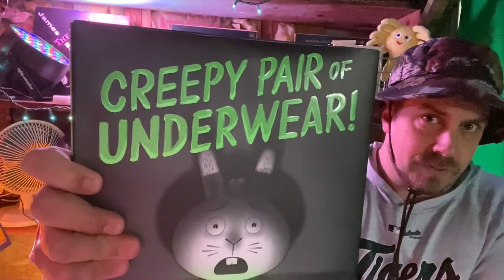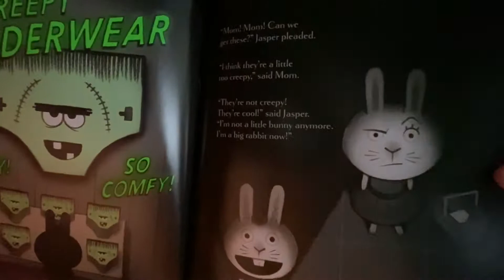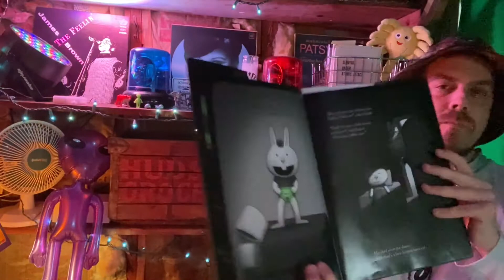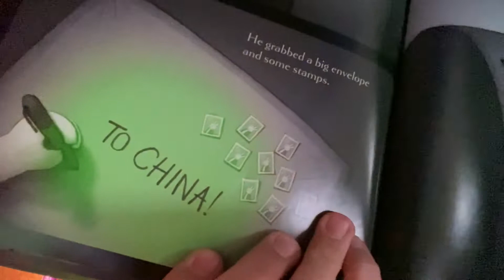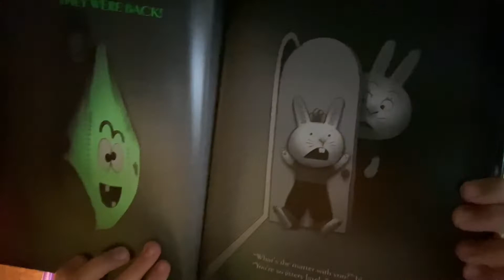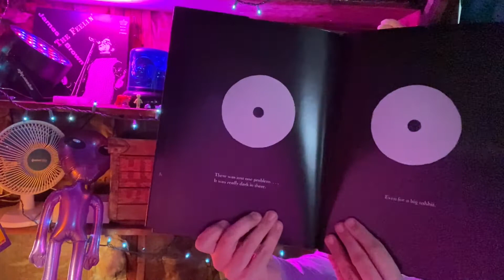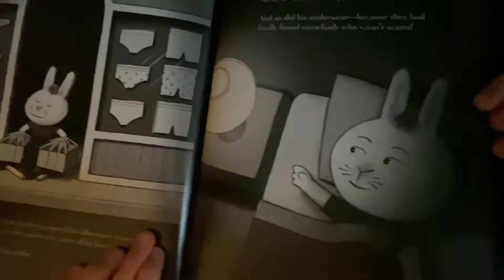Quarantine Theater - Vol. 42 Creepy Pair of Underwear by Aaron Reynolds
Join Nathan in his Unhandy garage as he reads some of his favorite children’s books to help pass the time during these uncertain times. He also highlights some cool kids doing cool things!